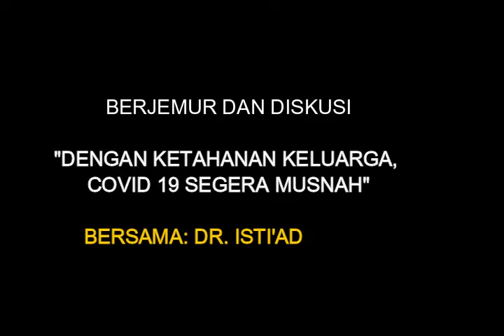MATERI BUKAN SEGALANYA, KEMBALIKAN KOMUNIKASI KELUARGA OLEH DR ISTI'ADAH, MA